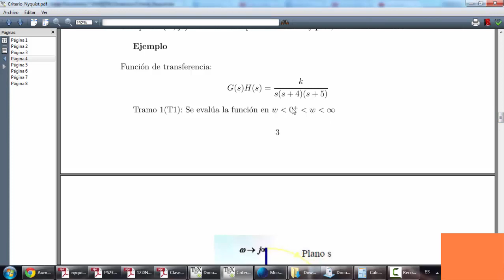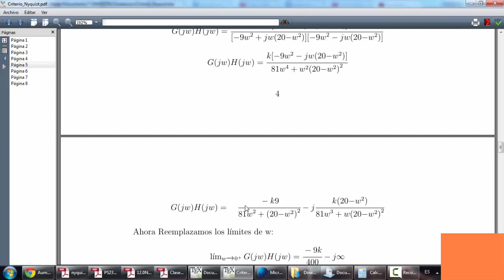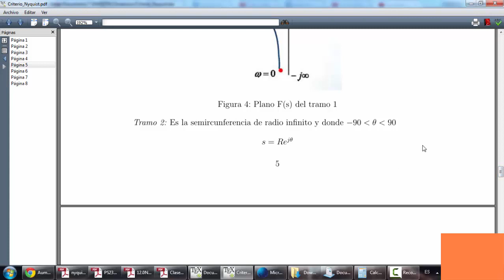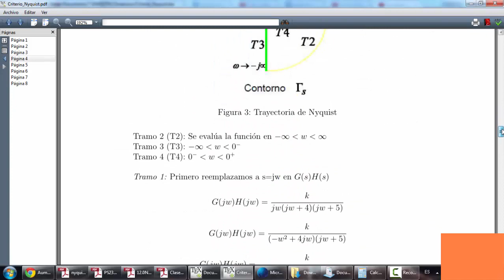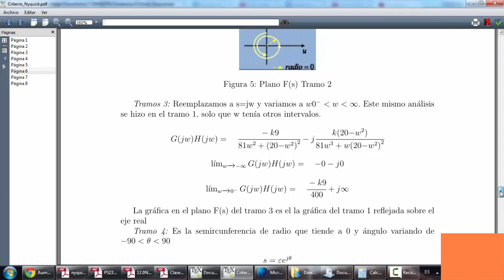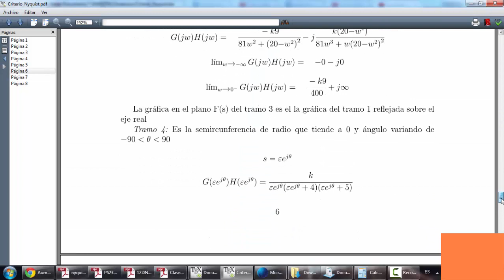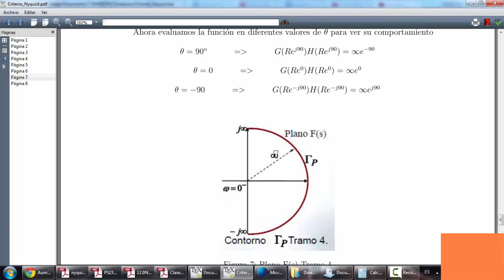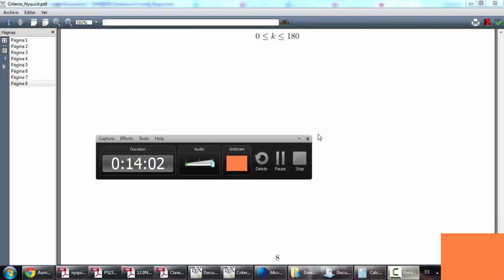Criterio de estabilidad de Nyquist - Ejemplo